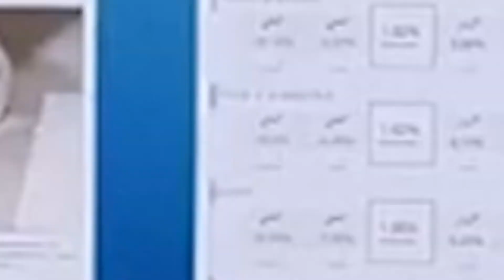Mitochondria Peptides MOTS-c and SS-31 with Expert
To find out more about MOTS-c visit Swiss Chems below (code: TEM10):
To optimise your vitality & performance through epigenetics, with coaching direct from Tony available, visit Epic Genetics above: